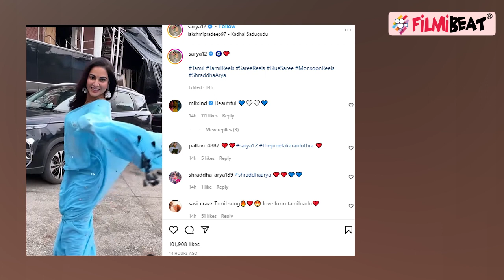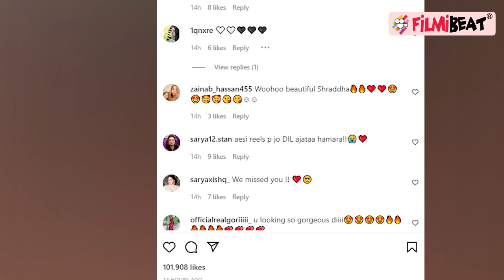Kundali Bhagya की Preeta यानी Shraddha Arya साड़ी में दिखी यूं बलखाते; Watch video |FilmiBeat*TV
Shraddha aka Preeta enjoys in saree on the sets of Kundali Bhagya. Kundali Bhagya fame Shraddha Arya aka Preeta’s saree look will win your heart. Kundali Bhagya's Shraddha Arya's lovely video on the sets of Kundali Bhagya's show. Watch Video to know more.